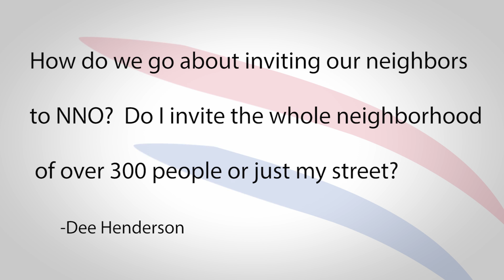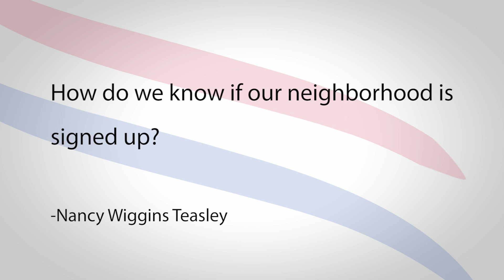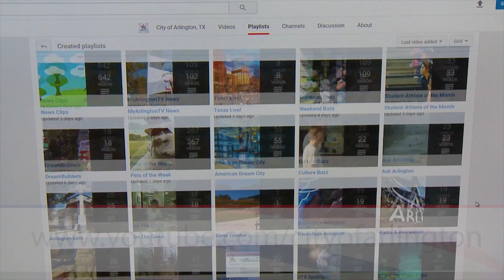Ask Arlington: National Night Out with the Arlington Police Department